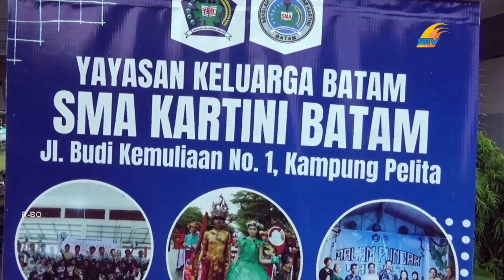SEKOLAH SMA SWASTA SEPI PEMINAT